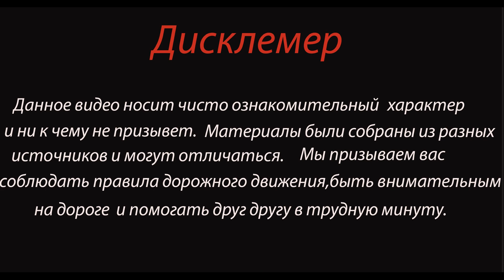Камаз протаранил трактор Дтп в Сыктывдинском районе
Авария произошла 8 сентября  на 758-м километре автодороги «Вятка»  в Сыктывдинском районе.

По предварительным данным, мужчина 1972 года рождения за рулем Камаза с полуприцепом,  не справился с управлением и наехал на стоящий у края проезжей части трактор МТЗ-80. Водитель сельхозтехники 1991 года рождения в этот момент садился за руль

В столкновении пострадали оба водителя. Управлявший большегрузом получил черепно-мозговую травму, сотрясение головного мозга, ушиб голени.

У тракториста — проникающий перелом свода черепа, открытая черепно-мозговая травма, ушиб головного мозга тяжелой степени, множественные ушибы головы и лица, травматический шок, его увезли в больницу.